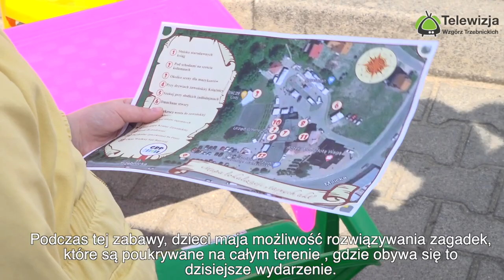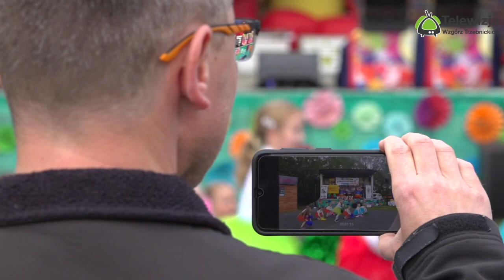Dzień Rodziny w Zawoni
Zapraszamy na reportaż z Gminnego Dnia Rodziny, który odbył się w Gmina Zawonia 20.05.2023 r.

Gminny Ośrodek Kultury w Zawoni.